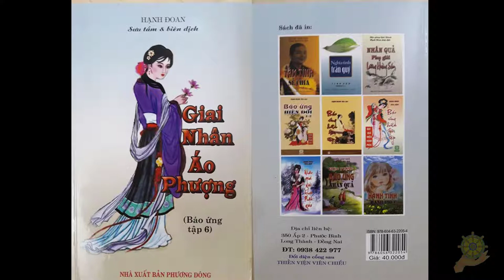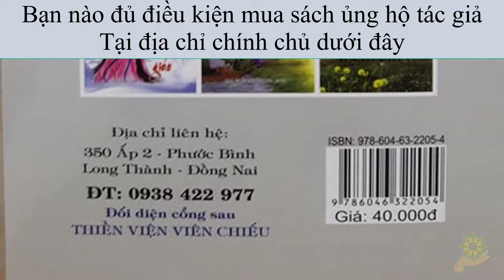42 Chuyện Của Ba Tôi [Báo Ứng Hiện Đời] Tập 6 - Hạnh Đoan - Giai Nhân Áo Phượng